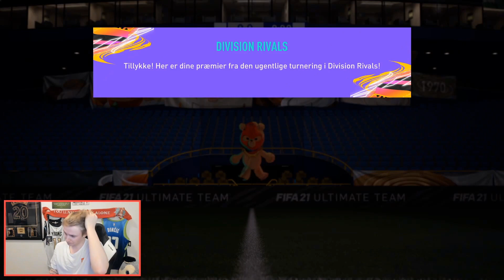ÅBNER 5X85 og 25X83 PAKKERNE + ELITE 1 REWARDS!